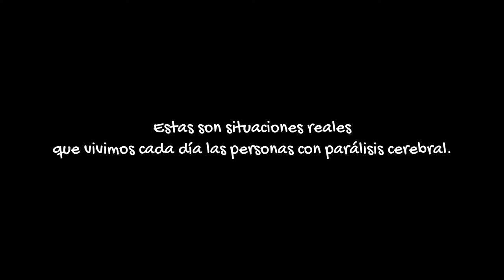Dale la Vuelta. Campaña Día Mundial Parálisis Cerebral 2019. Derecho a tomar Decisiones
Vídeo sobre el derecho a tomar propias decisiones. Campaña Día Mundial de la Parálisis Cerebral 2019. Dale la vuelta